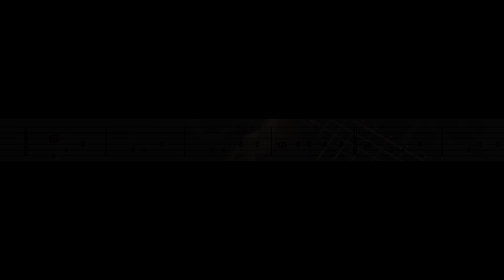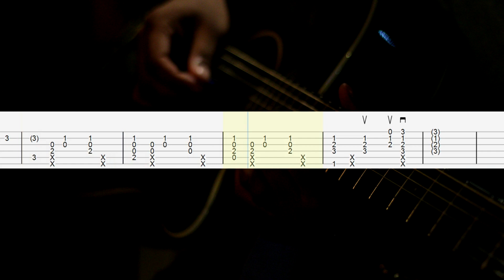Wherever You Will Go - The Calling Guitar Tabs, Guitar Tutorial, Guitar Lesson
How to play "Wherever You Will Go" on guitar
The Calling Guitar Lesson

1. Easy (voice) 00:01
2. Acoustic guitar 04:05
3. Fingerstyle 05:25

Download Tabs
(PDF + Guitar PRO + mp3)